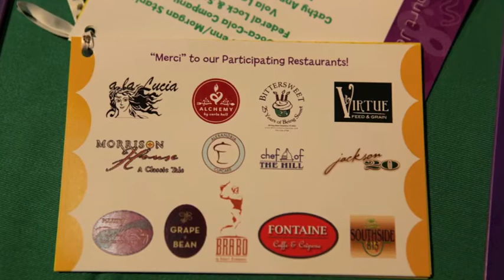Mardi Growl 2012 - Tickets On Sale Now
Join friends and supporters of the Animal Welfare League of Alexandria for the 2nd annual Mardi Growl Gala on Friday, March 2, 2012. We'll once again be transforming the historic lobby of Terminal A in Ronald Reagan Washington National Airport into our very own Bourbon Street. We look forward to spending a fun and festive evening with you!